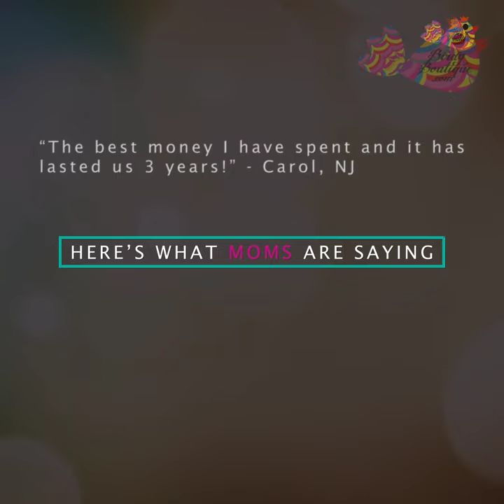Car Seat Poncho Crash Tested for Safety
Car Seat Poncho, a safe car coat. Crash tested in a crash testing facility, surpassing safety NHTSA standards, CPSC/CPSIA Safety Compliant after rigorous testing, CPST car seat technician recommended. AAP agrees, bulky coats under belts are not safe, that's why our car seat ponchos go on your child over the buckles and seatbelts, leaving no room for belt slack and no interfering with carseat harness. We worked tirelessly to assure your baby toddler boy or girl is safe!

The car seat poncho is recommended by various car seat safety organizations as a safer way for children to travel in car seats versus wearing thick winter coats, which can add 4 dangerous inches of slack into the harness straps. Car seat ponchos do not in any way interfere with the harness and therefore are completely safe and beneficial in the event of an accident. These are uniquely designed by us and can’t be found in these prints or fleeces anywhere else. It's the perfect car seat wearable blanket.

For details and specifics, please read our blog.

Keep your child safe in a car set. First, ensure that you register your car seat and sign up for recall notices to receive safety updates. You should also sign up with the NHTSA to receive e-mail alerts about car seat and booster seat recalls. Layer your child in tight fitting clothing that is close to their body to allow the car seat belts to be tightened properly. Never buckle your baby or toddler in the car seat with bulky coats on, and don’t pad the base of the car seat, as those things allow for extra space between your child and the belts. If you are worried about your child’s warmth, use a blanket or a car seat poncho to place OVER the car seat belts while still allowing proper buckling.

The Consumer Product Safety Commission, CPSC, requires that all children’s products are subject to a set of federal safety rules, called children’s product safety rules. This means that all manufacturers are required by law to ensure their products go through rigorous testing that will deem their items safe to use.The Consumer Product Safety Improvement Act, CPSIA, allows the CPSC to be more stringent on product safety requirements. Each one of our ponchos, along with all other Birdy Boutique products, have been rigorously tested by a CPSC approved laboratory and all CPSIA standards have been met. This means that all the materials used in manufacturing our products were tested and are safe to use for you and for your child. We went through this lengthy process because safety is a priority we care about! Our ponchos are SAFE and CPSC and CPSIA compliant!

Sources:
Tom Sargent Safety Center at Doernbecher Children's Hospital

“It’s a mistake any parent can easily make in winter: putting your child in a car seat bundled up in a winter coat. And it could be deadly.”
“As a general rule, winter coats should not be worn underneath a car seat harness because that can leave the harness too loose to be effective in a crash.”

“Most winter coats and snowsuits add about 4 inches of bulk to the car seat harness straps.”

“What difference does 4 inches make? The average coat adds 4 inches of slack into the child’s harness straps…that’s like wearing 38 inch waist pants when you are a 34!”

“There is an up to 95% misuse rate with clothing and car seats.”